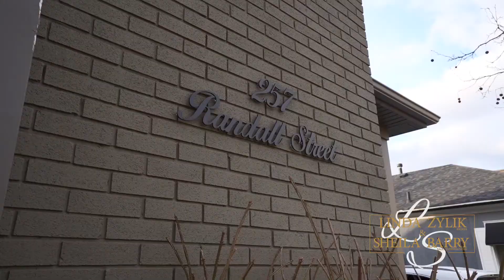257 Randall Street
Swanky and sophisticated with a signature sycamore tree. Posh residences, fantastic buildings and churches, parks, Lake Ontario and its waterfront trails. Where else in Oakville’s downtown core can you find a detached 2,696 sf residence on a 50’x107’ lot with 7 parking spots (potential for 8th spot with garage car lift), 14’x28' saltwater pool, elevator, main floor 500-600 bottle wine cellar off kitchen and an outdoor deck off master bedroom? Fully renovated 5 years ago with “TOP NOTCH” cabinetry throughout, WOLF and SUBZERO appliances, open gas slate fireplace, operable skylight, motorized Hunter Douglas window coverings, heated bathroom floors, AQUASTEAM steam shower in master ensuite, covered flagstone patio and flagstone decking around pool. When your workday is done, leave your car parked, walk to Oakville’s finest dining and finest boutiques and spas. Dream it, buy it, live it, this is a must see!